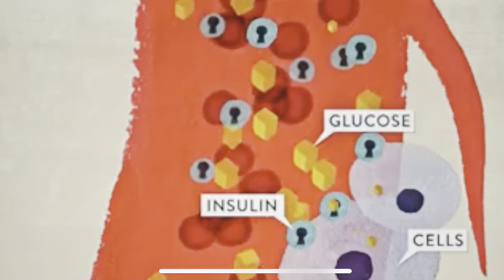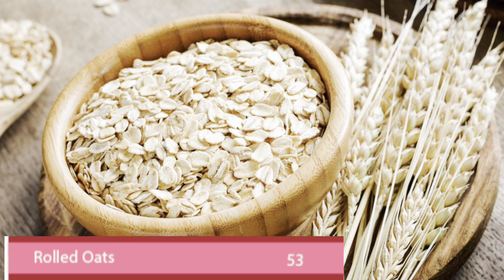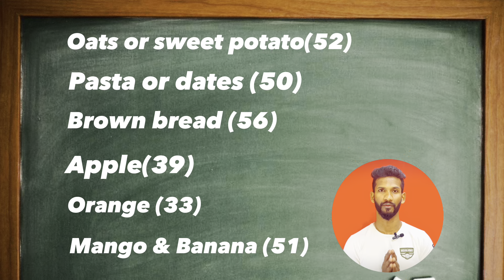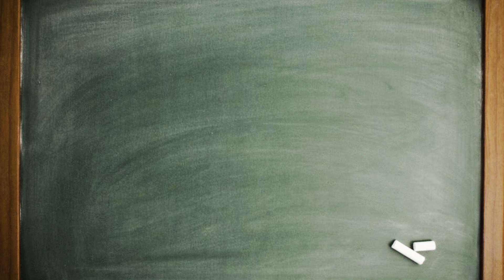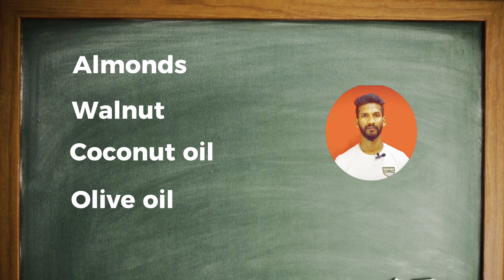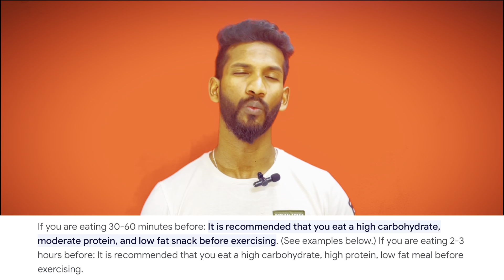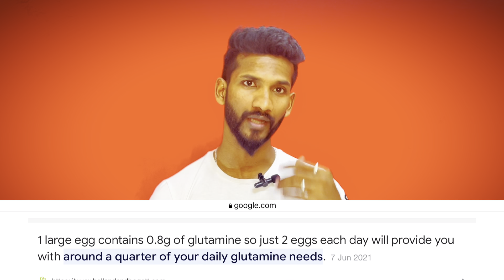Pre- workout and post workout meals for muscle gaining ( pre and post workout supplements???)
Scientifically proven Pre-workout and post workout meals for maximum muscle growth. How much protein we should take for pre and post workout meals. Which GI carbohydrates food for post and pre workout. Explain Really you want post workout and pre workout supplements???

Next video:-

STEROIDS VS CREATINE (Use creatine gain muscle without any side effects )